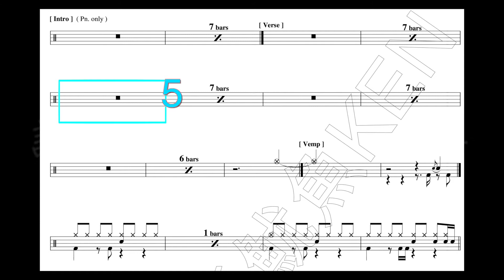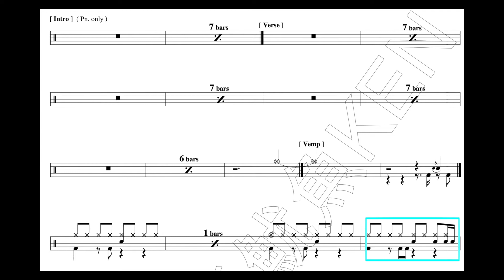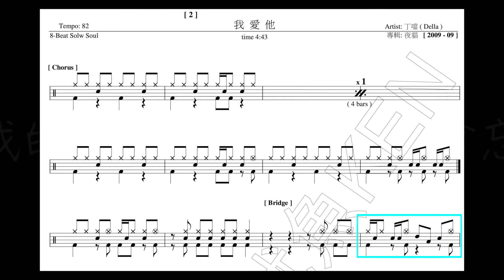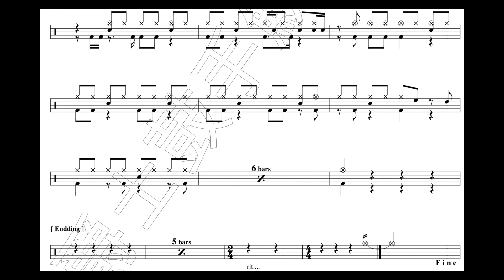丁噹 我愛他｜動態鼓譜完整版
2014年通過希朵夫爵士鼓國際檢定一級